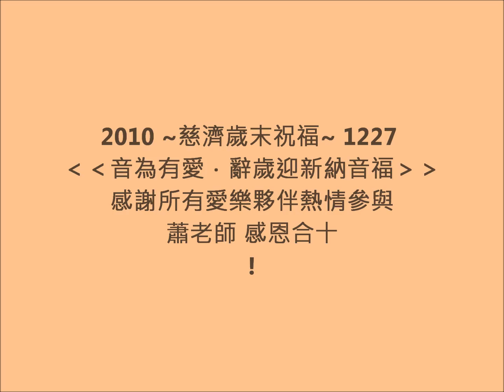2010 慈濟歲末祝福-音為有愛辭歲迎新納音福-1227.wmv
2010 慈濟歲末祝福-音為有愛辭歲迎新納音福-1227